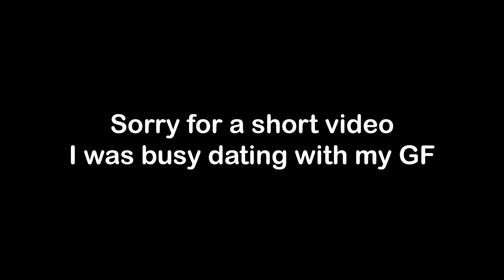Valentine's Day with Valentine Tank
Who needs a GF when you have a 17t tank armed with 6pdr cannon

Warthunder, US, M22, M1 Abrams, M18 Hellcat, Sherman, Jumbo, P-51 Mustang, P-47 Thunderbolt, B-17
Russia, Ussr, T-34, KV-1, KV-2, IS-2, Stalin, BT-7, IL-2, Be-6
Germany, Panzer, Tiger, Panther, Bf109, Fw190,Do 335
P40

Gup, Anchovy